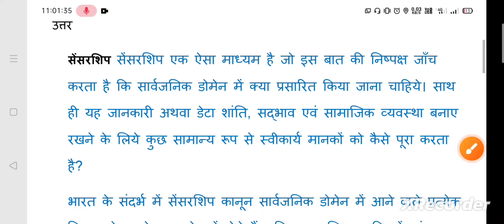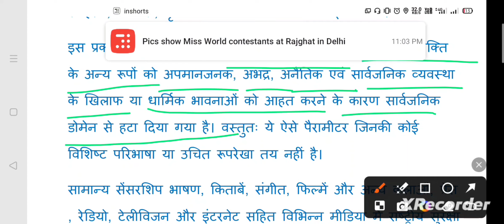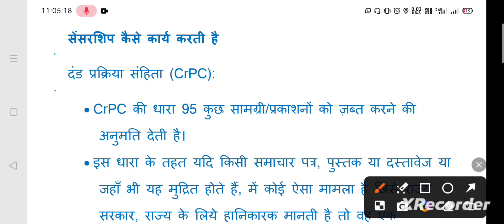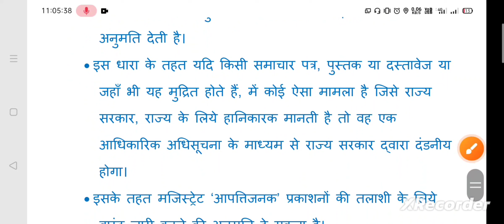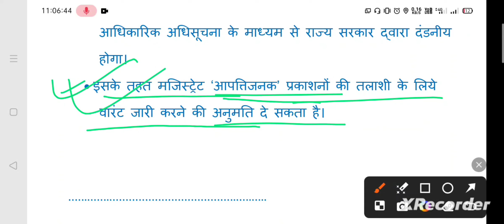सेंसरशिप क्या है || political SC. minors|| UG Semester-3|| BBMKU